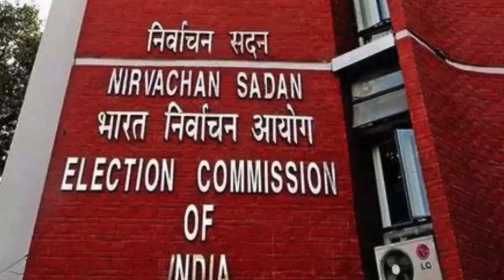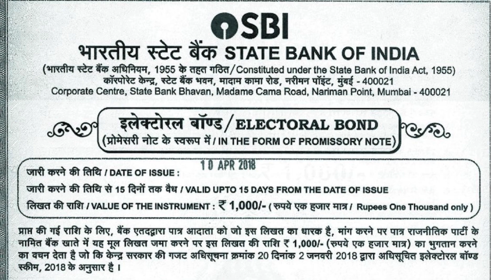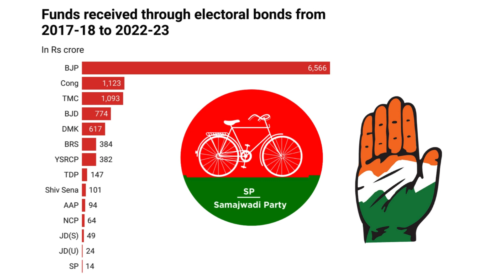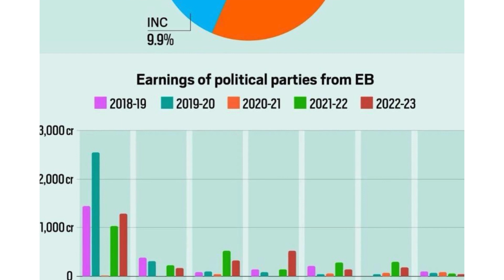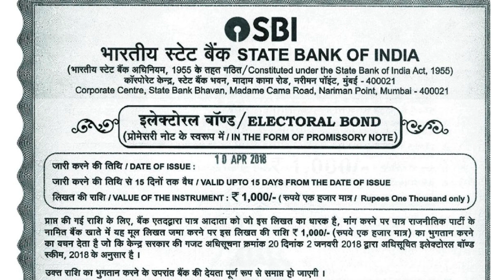The Truth Behind India's Electoral Bonds | Political Funding Exposed | Exclusive Insights